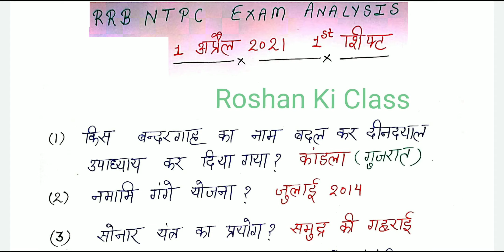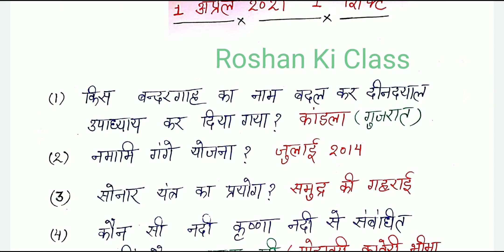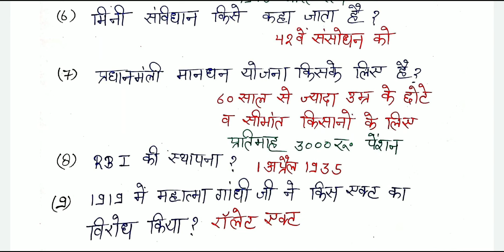RRB NTPC 1April 2021 1st SHIFT FULL GA PAPER ANALYSIS 100% REAL QUESTION | RRB NTPC 1 April 2021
RRB NTPC 1April  2021 1st shift FULL GA PAPER ANALYSIS 100% REAL QUESTION | RRB NTPC 1April 1st shift
RRB NTPC Exam Analysis 1April 2021 1st shift  | NTPC Question Paper & Review:-
In this Live Session, We will discuss RRB NTPC CBT Stage-1 Complete Paper Analysis & RRB NTPC Exam Review With All Asked Questions Solution.

RRB NTPC 1April 1st SHIFT PAPER ANALYSIS 100% REAL QUESTION